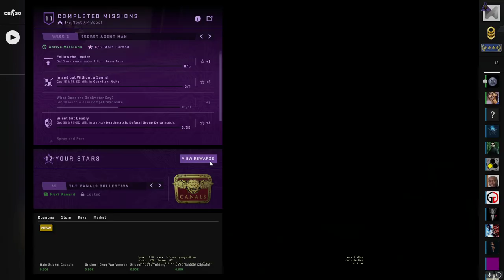CS:GO - Shattered Web Operation - What does the dosimeter say?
CS:GO - ShatteredWeb Operation - What does the dosimeter say?
Week 2 : Secretagent man
Mission: Get 10 round wins in Competitive : Nuke

For the first time in CS:GO, unlock all-new T and CT-sided characters equippable on any map. All-new CT Operators and T Agents are available as mission progress rewards. Complete missions and earn Stars to unlock them and equip them for deployment. Or equip the default Local Agent or Operator to use the pre-existing map-based characters.